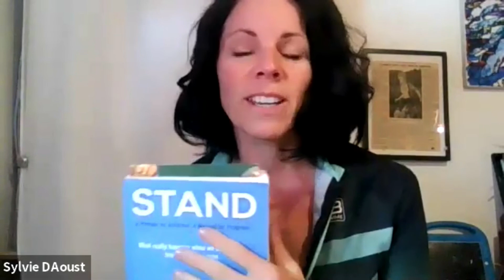81. Female Activist KATHRYN BERTINE. Author of STAND & Fighting for a TOUR DE FRANCE event for WOMEN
In this episode, you will learn: Talking to the amazing Kathryn Bertine, who has dedicated her life to Women in the Sport of Cycling-fighting for EQUALITY in Cycling for Women. Kathryn Bertine is an author, athlete, activist, and documentary filmmaker.

Kathryn Bertine is an author, athlete, activist and documentary filmmaker. During her pro career in cycling, she was a three-time Caribbean Champion, six-time national champion of St. Kitts and Nevis (SKN) and raced five years on pro circuit with four UCI domestic and World Tour teams Colavita, Wiggle-Honda, BMW and Cylance Pro Cycling. She retired from racing in 2017 but remains active in advancing equity for women’s pro cycling.

Off the bike, Bertine is a filmmaker, activist, journalist and author of three nonfiction books, All the Sundays Yet to Come, As Good As Gold, and The Road Less Taken. From 2006 through 2012, Bertine was a columnist, author and senior editor for ESPN. When she pitched a documentary film on women’s pro cycling to ESPN in 2012, they rejected the proposal. So Bertine decided she would make it herself. After a two-year labor of love and crowdsourcing adventures, in 2014, HALF THE ROAD: The passion, pitfalls and power of women’s professional cycling was released. It won five film festivals, debuted in 16 nations, scored international distribution and successfully brought the hammer down on the corruption and sexism in sports. Five years later, she continues to receive royalties on a film ESPN said no one would watch.

As an advocate for equality in women’s sports, Bertine then started the social activism movement Le Tour Entier in an effort to bring parity to women’s professional road cycling, starting with the Tour de France. She and her team succeeded, and women’s field was included in 2014 with the addition of La Course by Tour de France. In 2017, she founded (and currently serves as CEO for) Homestretch Foundation, which provides free housing to female professional athletes struggling with the gender pay gap. Bertine was featured on the cover of Bicycling Magazine and profiled in Outside Magazine for her platforms of implementing change in the world.

As an activist, Bertine continues to serve as a public speaker/lecturer on equality and advocacy. She shares her journey and her message—that through passion, disruption, opportunity and focus, anything is possible and we’re all capable of effecting change—with corporations, universities and other professional outlets. She is currently at work on her fourth book. A native of Bronxville, NY she lives in Tucson, AZ. She holds a BA from Colgate University and an MFA from the University of Arizona and a PhD from The School of Hard Knocks. You can follow her on Twitter and Facebook at @kathrynbertine @halftheroad @letourentier @HomestretchFdn